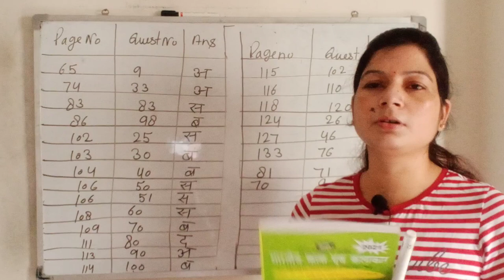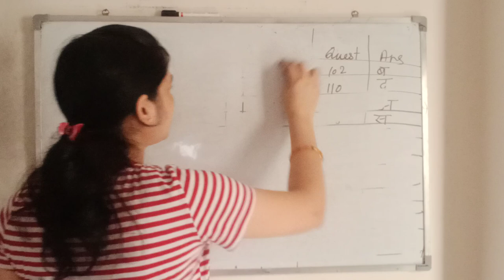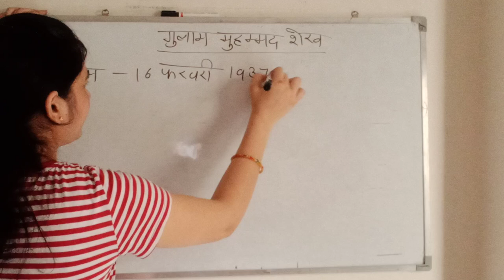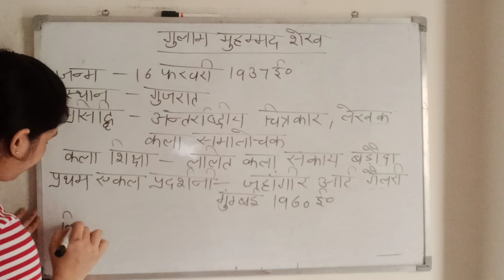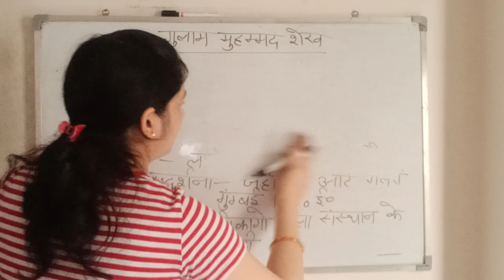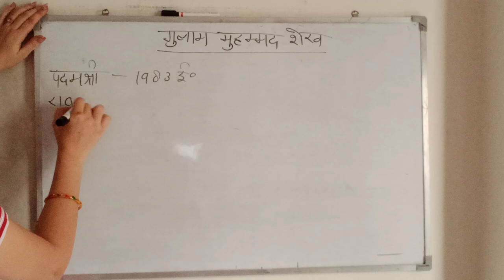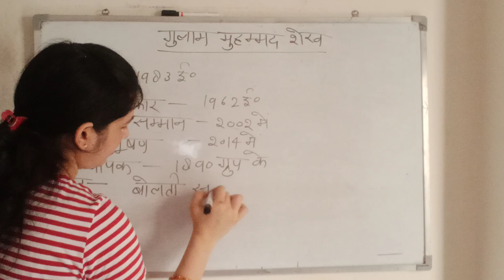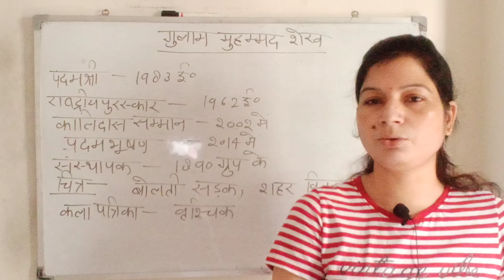Artist:- Gulam Mohammed sheikh | कलाकार- गुलाम मौहम्मद शेख | TGT PGT NET JRF Art by Jyoti mam